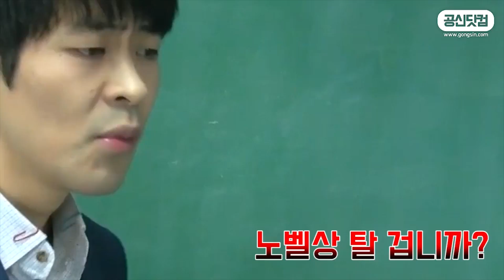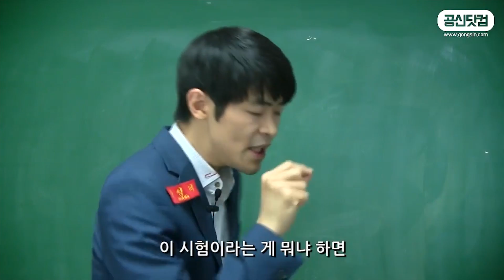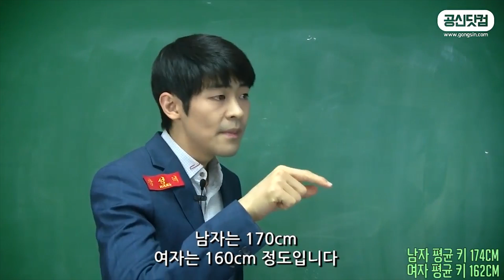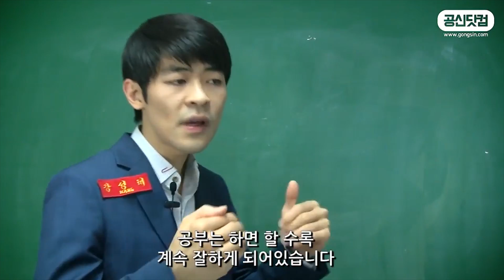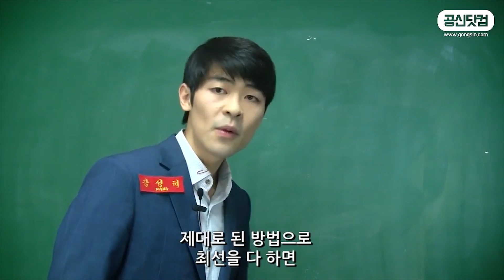공부는 유전자가 100% 인정합니까?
강성태 강의를 모두 무료 수강 하세요!